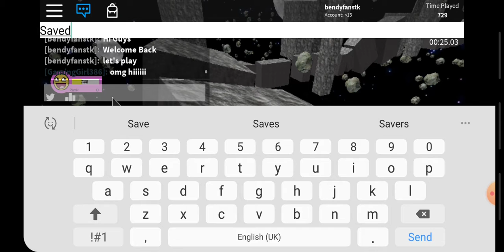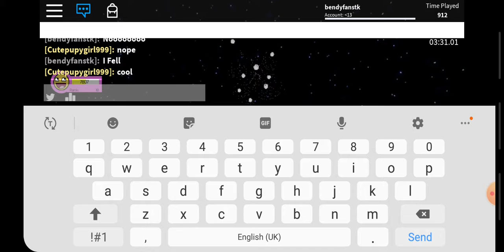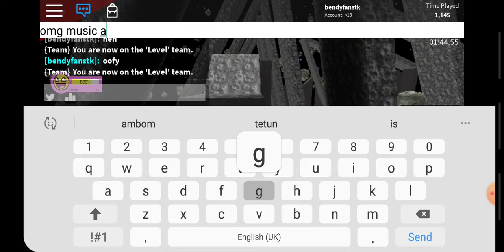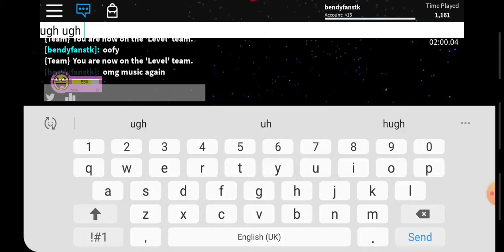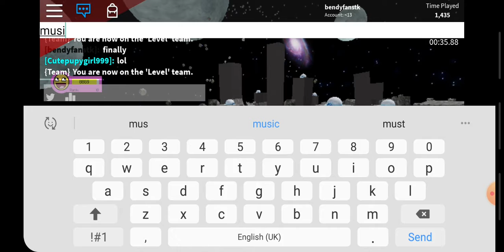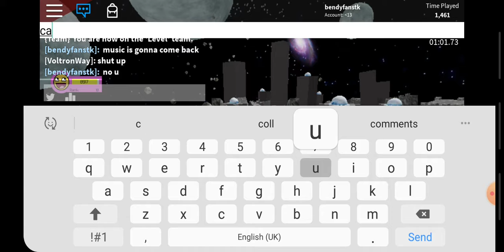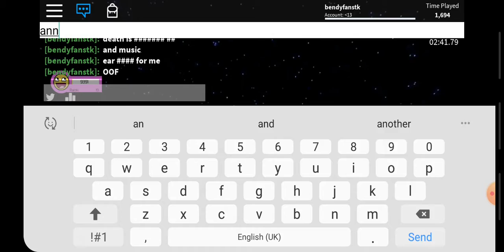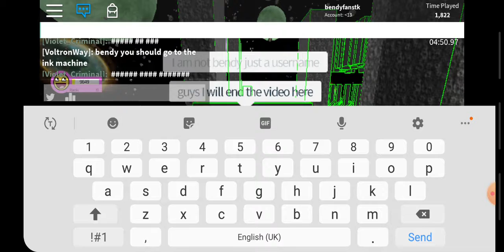Speed Run 4 ROBLOX P.t. 2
Why Am I Even Continuing
I Thought I Had RAGED and LEFT!
But No... Lying Is A Sin.. Wait I See The Clip!!!

Wanna Join Me?
2.Join Me

2 Hard Steps
But Try Hard My Dude!